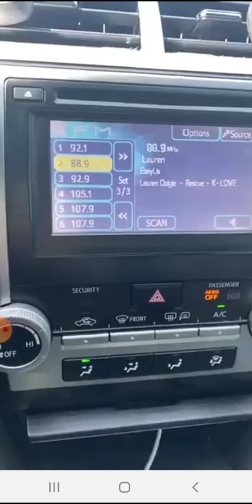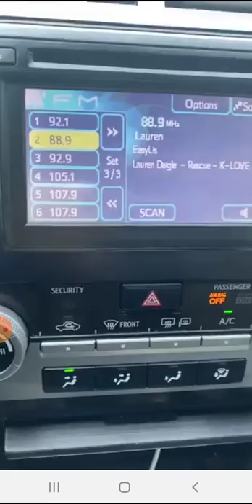My heart hurts for Landen 😭💙